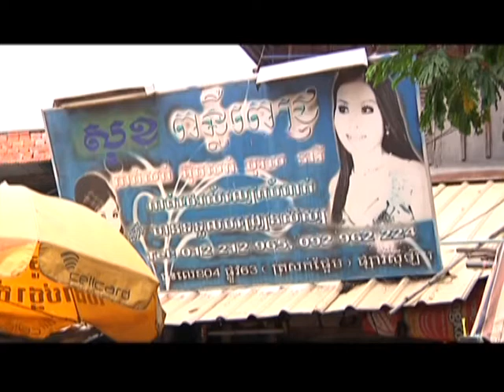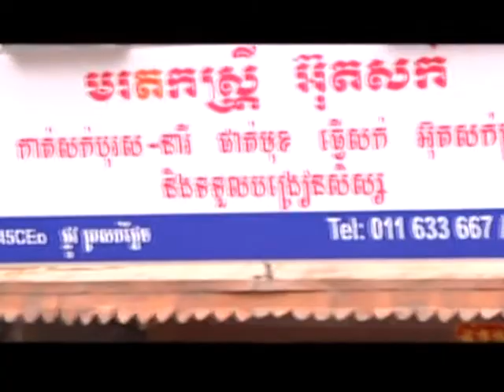ร้านเสริมสวยกัมพูชา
12 08 57 SA สกู๊ปสั้น